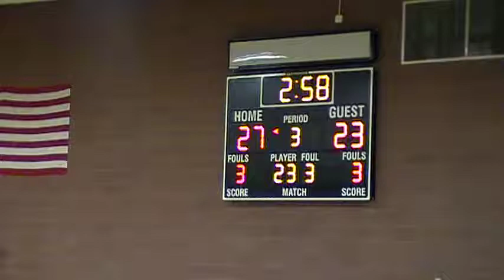West 3rd qtr 2